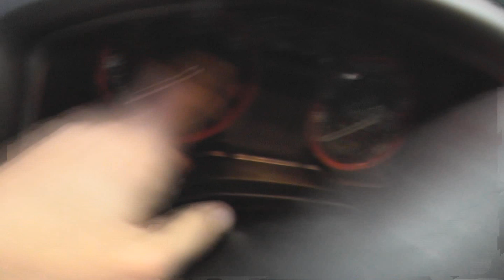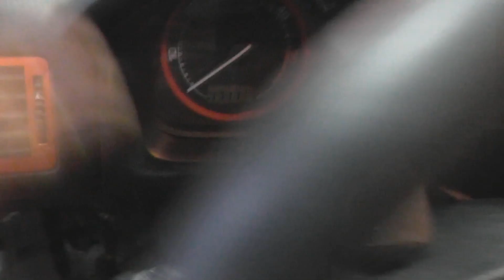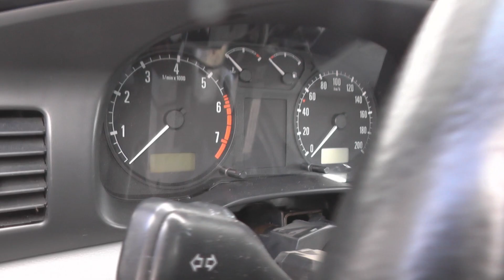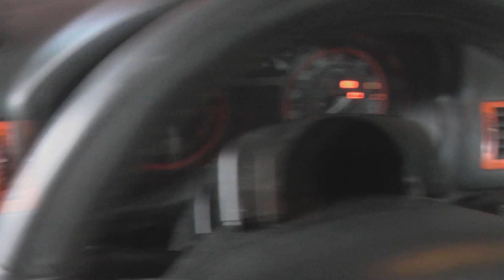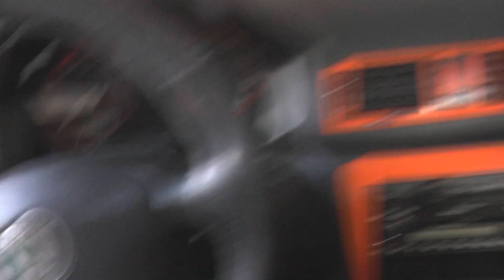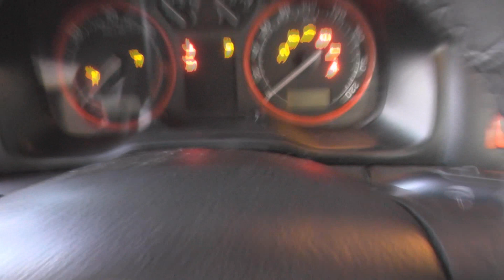Jan opravit nefunkční blinkry a stěrač na škoda octavia ???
Jak Opravit nefunkční blinkry a stěrače na škoda octavia 1 1.9 Tdi